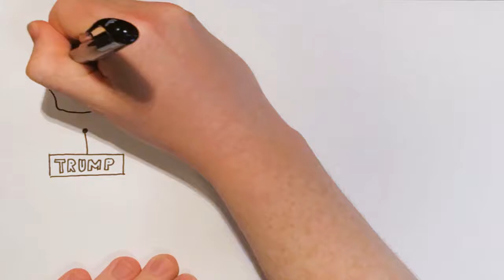2017 June 3 - Trump pulls out of the Paris Agreement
Say what you will, if the SNP get their way then the UK's carbon emissions will drop by 10% overnight...